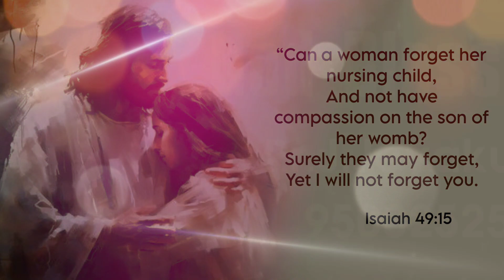Pure Honey || tamil christian whatsapp status || todaypromiseverse || Isaiah 49:15